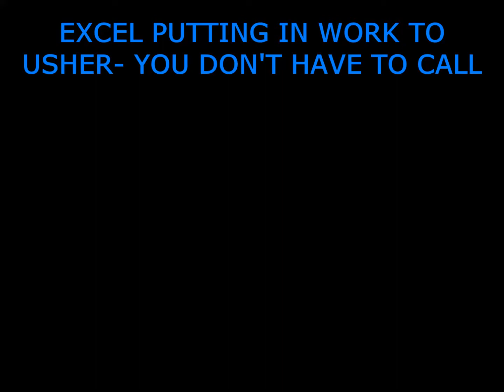USHER | YOU DON'T HAVE TO CALL| HILLIARTS- INSTRUCTOR EXCEL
CONTINUING TO WORK ON EXECUTION OF TRUE STREET DANCE MOVEMENT---